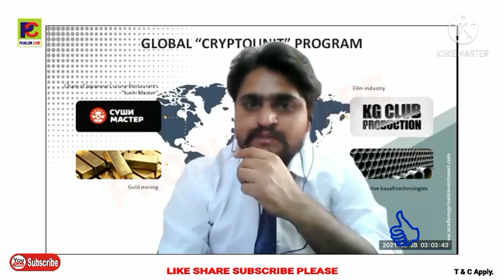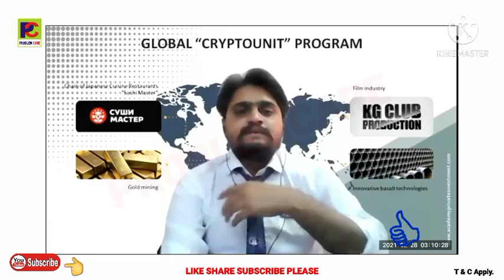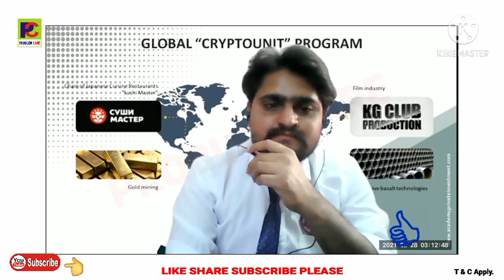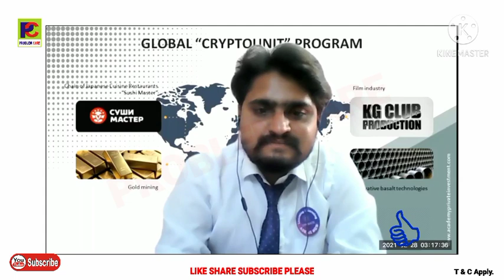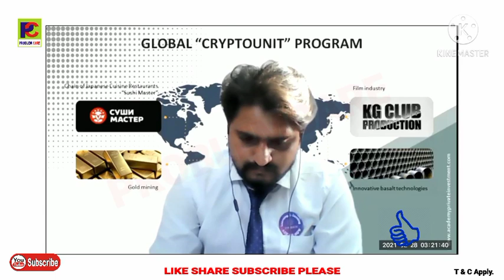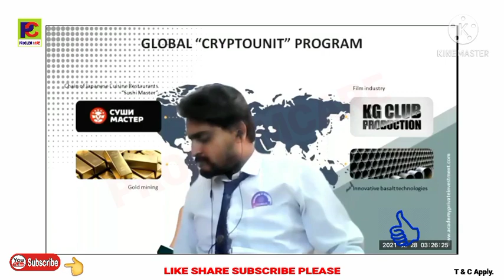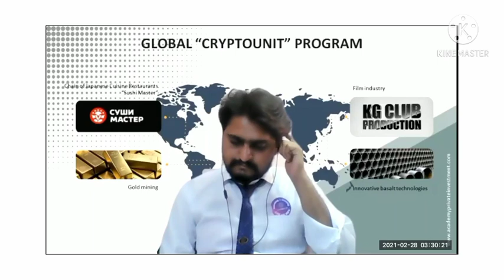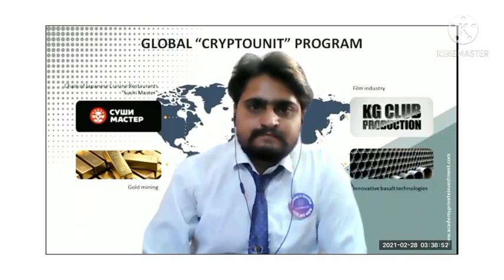CRU blockchain wallet Q & A.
if you trade in crypto or stock market then this opportunity is for you

Welcome to our *New Economic Evoulation of the World*